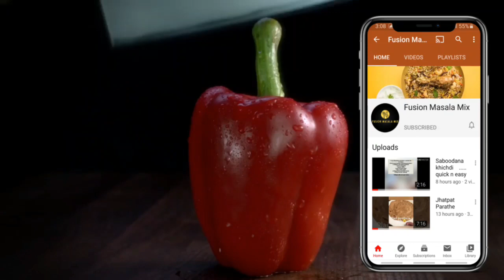TANDOORI NAAN | TANDOORI ROTI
Its super soft and delicious wheat flour Indian bread served with different gravy's ,curry, korma its jus d best ..